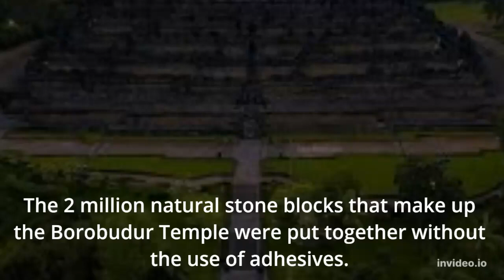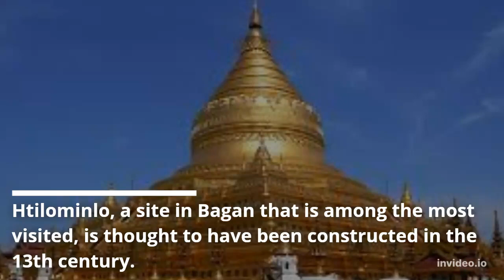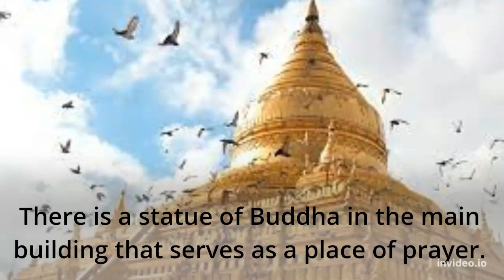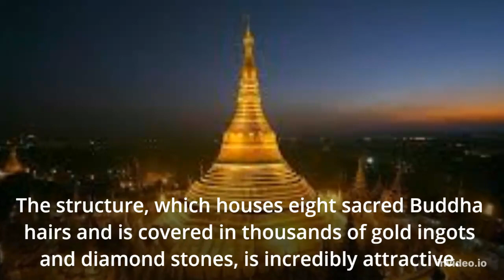The 5 Largest Buddhist Temples in The World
Buddhist temple is a place of worship for Buddhist citizens. And often used as a place of worship or respect to the gods. Here are the 5 largest Buddhist temples in the world

1. Borobudur Temple, Indonesia
The greatest Buddhist monument in the world, Borobudur Temple, was constructed between 780 and 840 AD under the Sailendra Dynasty in Indonesia.
This monument was constructed as a temple dedicated to Buddha and a destination for pilgrims. Here, according to Buddha, are teachings on how to steer people away from worldly cravings and toward enlightenment and knowledge.
The 2 million natural stone blocks that make up the Borobudur Temple were put together without the use of adhesives. About 2500 square meters of surface area make up the base.
Why this sanctuary was abandoned in the fourteenth century is still a mystery. After eventually finding Borobudur in 1814, British troops led by Sir Thomas Stanford Raffles were able to completely clear the region in 1835.
The Mandala architectural style, which is a reflection of Buddhist cosmology, was used to construct Borobudur. The shape of this structure is a box with four entrances and a round center. It is separated into two sections when viewed from the outside inward: the natural world, which is divided into three zones on the outside, and the natural Nirvana in the middle.

2. Bagan Temple, Myanmar

One of the biggest Buddhist temples in the entire world, Bagan Temple has a complex size of over 42 square kilometers.
When the Burmese empire was at its height, during the 10th and 13th centuries AD, this temple was constructed in the nation of Myanmar. On the Ayerwaddy River's banks, the Bagan Temple boasts a breathtaking perspective. The biggest temples, pagodas, stupas, and ruins in the entire globe can be found at this Buddhist shrine complex.
With an estimated 10,000 temples, Bagan formerly served as the ancient capital of the Burmese empire. Currently, Bagan is also referred to as Myanmar's "city of a thousand temples. Htilominlo, a site in Bagan that is among the most visited, is thought to have been constructed in the 13th century. There is a statue of Buddha in the main building that serves as a place of prayer. The largest pagoda, Shwe Zi Gon, is situated in the middle of Bagan City and serves as a place of prayer for Buddhist adherents.

3. Shwedagon Pagoda, Myanmar
On Singuttara Hill in Yangon, Myanmar, the Shwedagon Pagoda is a complex of more than 2,500-year-old temples, stupas, and statues that covers an area of 114 hectares. Construction on the Shwedagon Pagoda is believed to have begun in the sixth century AD. The structure, which houses eight sacred Buddha hairs and is covered in thousands of gold ingots and diamond stones, is incredibly attractive.

4. Mahabodhi Temple, India
Bodh Gaya, India is home to the Mahabodhi Temple. Emperor Asoka began construction on this temple in the third century BC, and it wasn't finished until King Gupta's rule in the seventh century AD.
Since 1883, the Mahabodhi Temple has undergone a number of extensive restoration and remodeling procedures. In 2002, UNESCO finally recognized the temple as a world historic site.

5. Boudhanath Temple, Nepal
One of the Buddhist temples, Boudhanath, has the biggest stupa on earth. 11 kilometers separate the Nepalese capital city of Kathmandu from Boudhanath. The stupa at Boudhanath, which is covered in white gold plating in contrast to the yellow gold plating of the Shwedagon Pagoda, is unique. Between 590 and 604 AD, King Sivadeva constructed Boudhanath. From all over the world, particularly Tibet, pilgrims and monks routinely travel to Boudhanath. While worshiping, the pilgrims will encircle the largest stupa, which can reach a height of 36 meters.